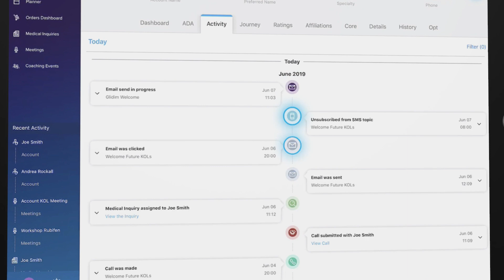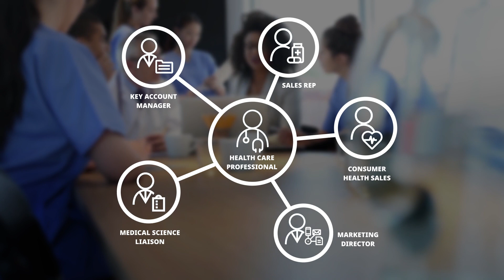OCE Persona – Overview Explainer Video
Manage personalized multichannel campaigns at scale